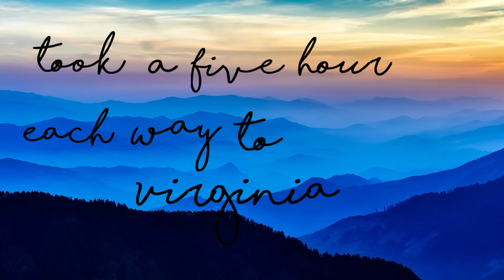single wide Livingroom spring clean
The Kiara Experience